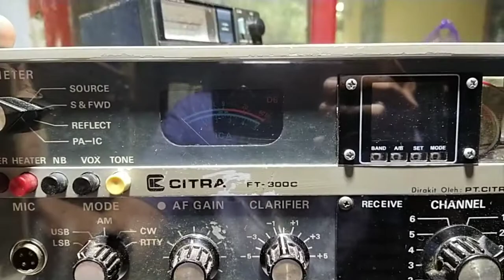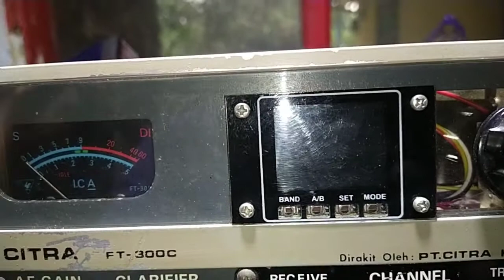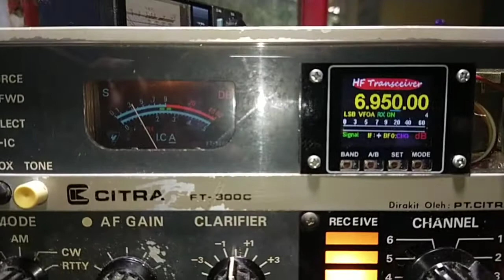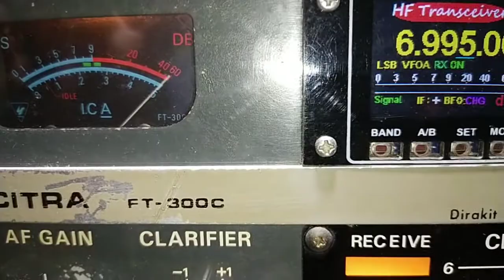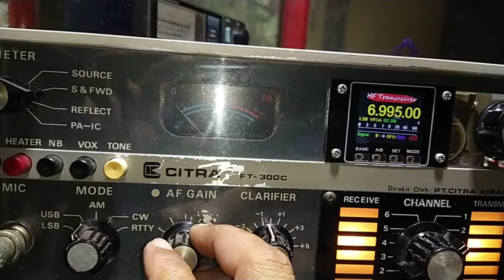YAESU FT-300C Modif DDS - PA IRF 150